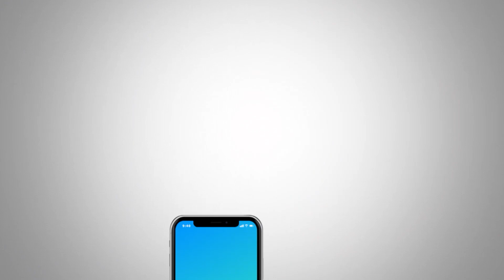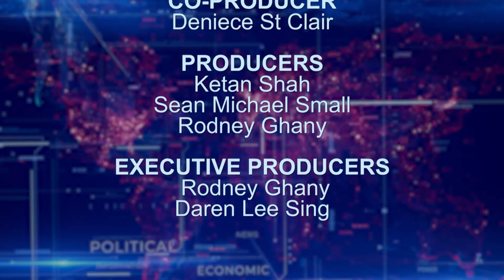Talking Point Ep 287 25 05 2022